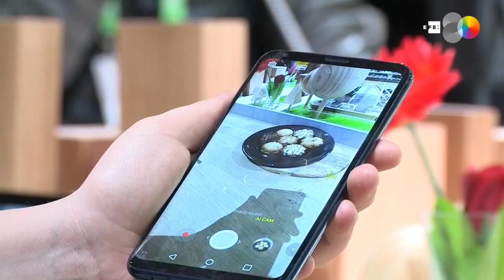Amazon tampoco acudirá al Mobile World Congress por el coronavirus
Washington, 10 feb (EFE).- El gigante tecnológico Amazon anunció este domingo que se suma a Nvidia, Ericsson y LG y no acudirá al Mobile World Congress (MWC) que se celebrará del 24 al 27 de febrero en Barcelona debido a la alerta sanitaria mundial por el coronavirus.

IMÁGENES DE ARCHIVO DEL MOBILE WORLD CONGRESS Y DE LA ALCALDESA DE BARCELONA, ADA COLAU.
RECURSOS DE AMAZON Y DE JEFF BEZOS, CEO DE AMAZON.